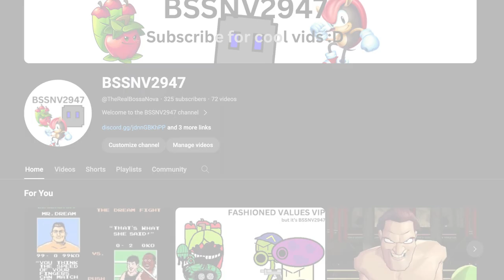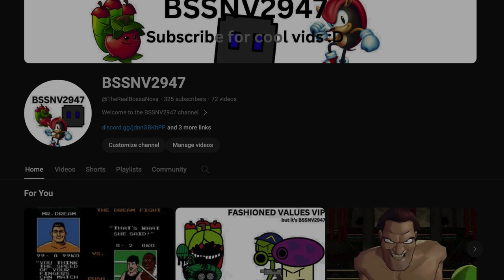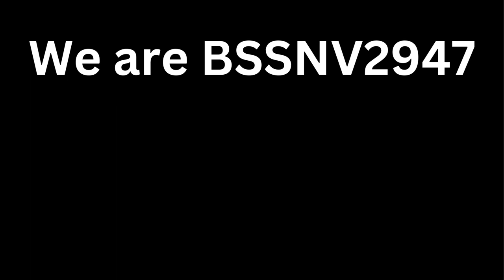Unbeatable but it's BSSNV2947 V1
WE ARE BSSNV2947

ULTIMATE YOUTUBE CHANNEL

WE CHALLENGE ALL VIEWERS

Original song by: RedTV, Ironik, scrumbo_, theWAHbox, and friedfrick(I swear how did they turn a 45 second ad from the 80's into a 10 minute banger)